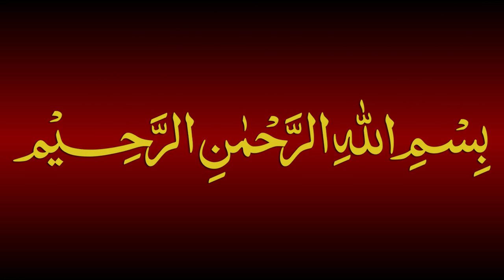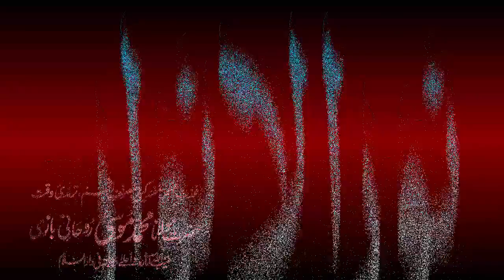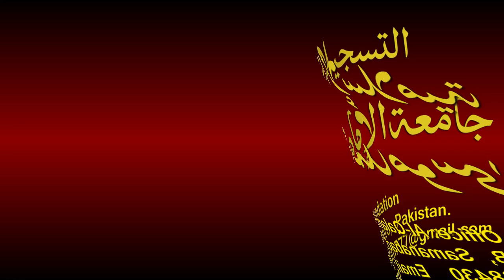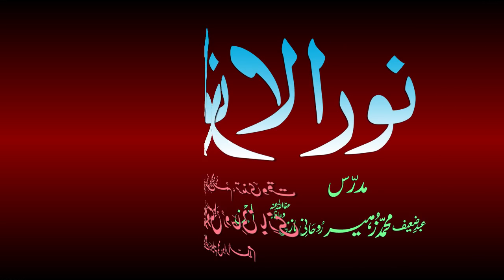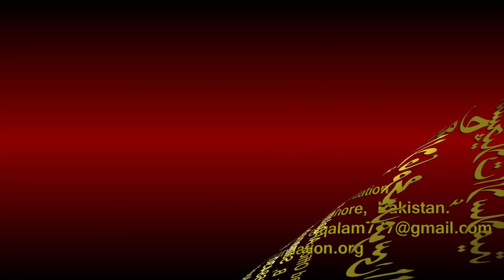Noor-ul-Anwaar Dars - 9 - page - 008 - by Maulana Muhammad Zuhair Albazi - 17/10/2010